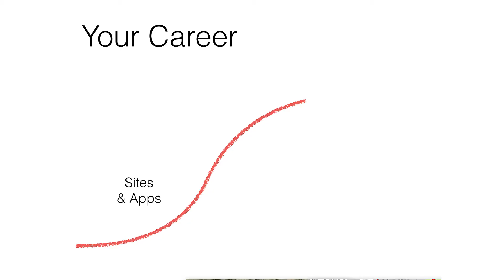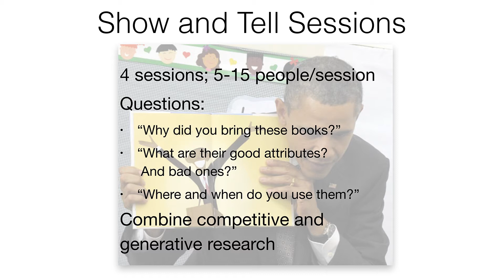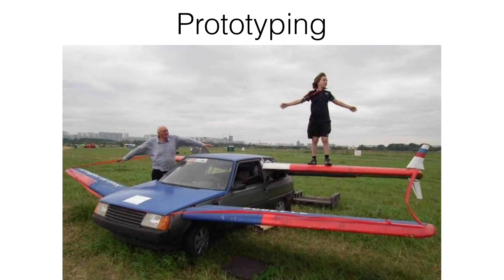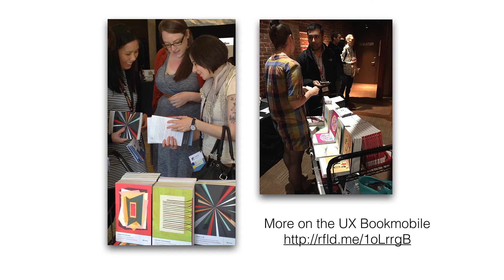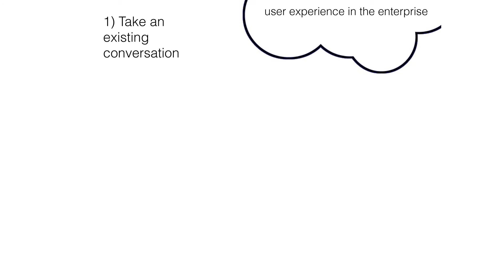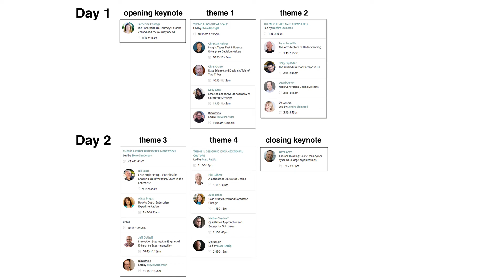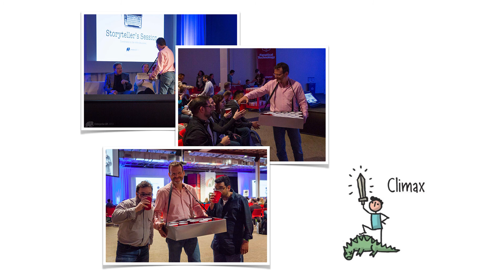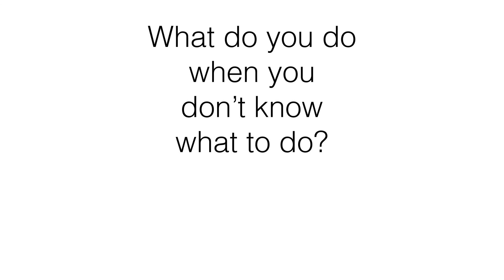Louis Rosenfeld @ UX New Zealand 2015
Watch Louis Rosenfeld's talk at UX New Zealand 2015.

For more UX tips and ideas check out the Optimal Workshop blog